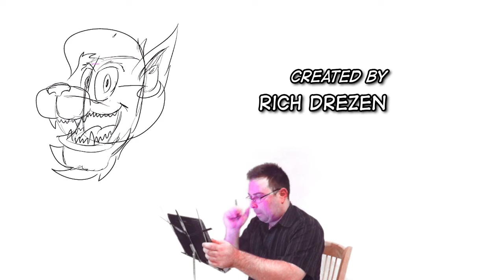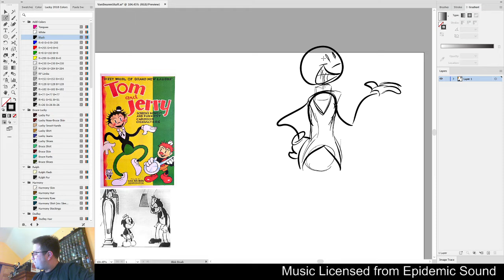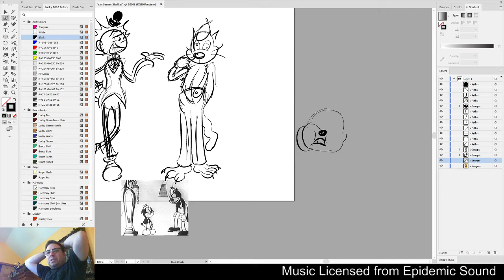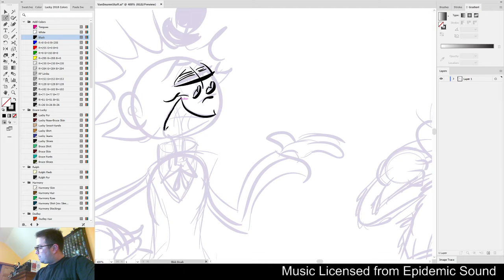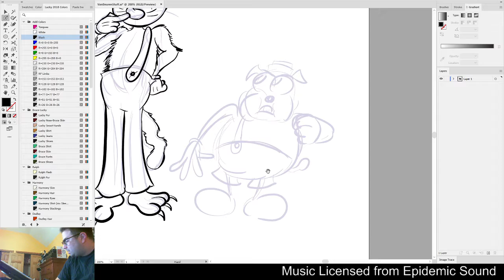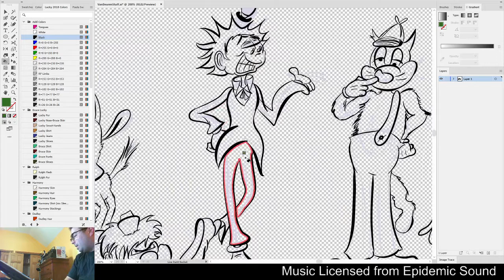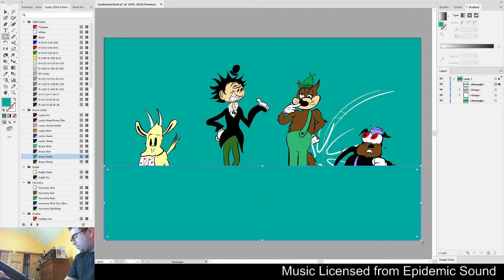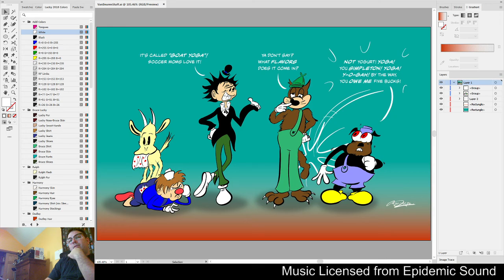Drezen Draws - Episode 102: Those Stupid ******* Van Beuren Cartoons